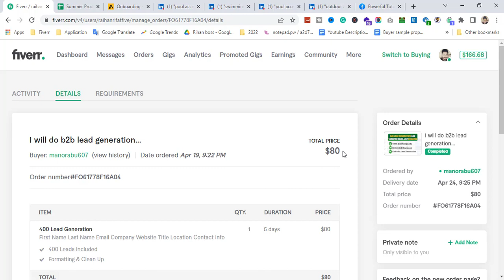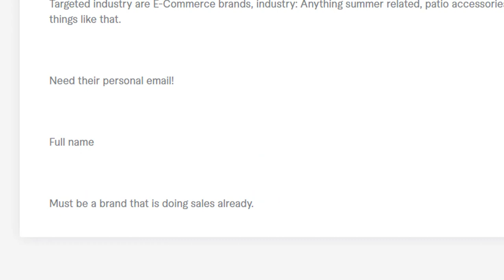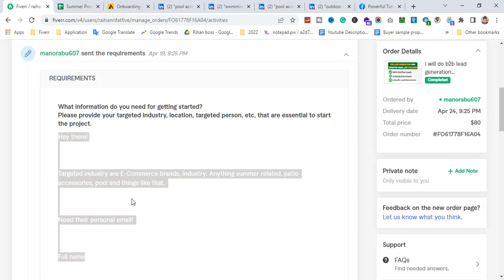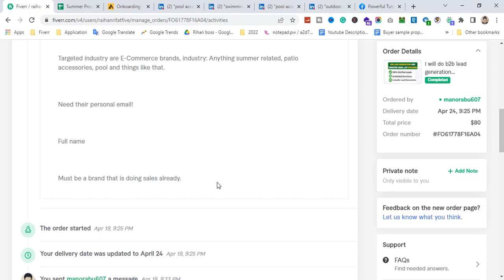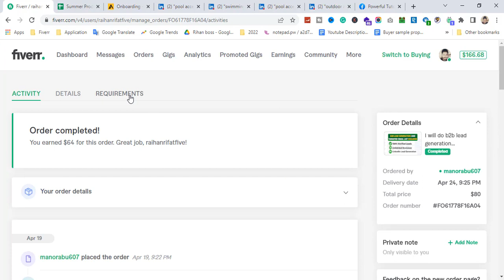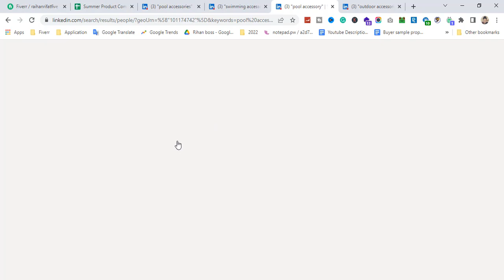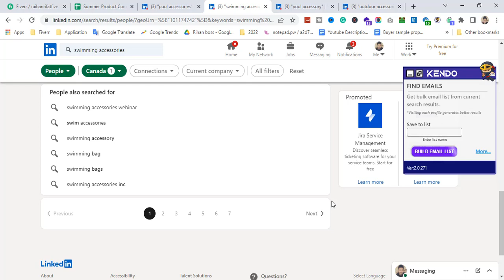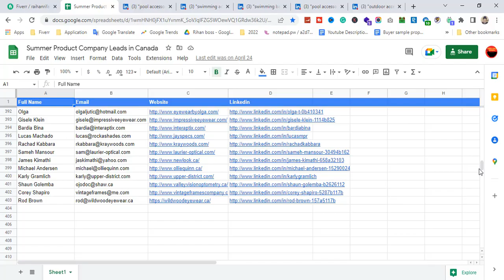Lead Generation Live Project | E-commerce Brand Lead Generation | Fiverr Live Project